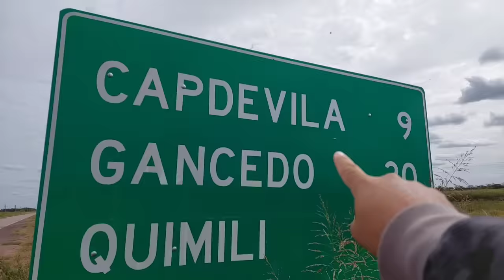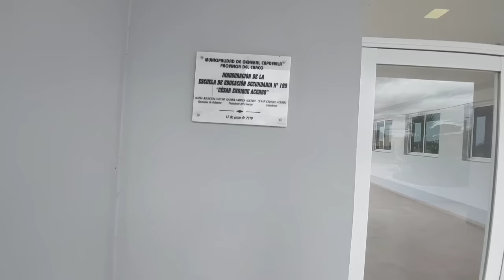TE VAS a SORPRENDER con este pequeño PUEBLO de la provincia del Chaco/ GENERAL CAPDEVILA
ASÍ es la VIDA en el pueblo más SEGURO y MODERNO de la provincia del Chaco/ GENERAL CAPDEVILA.

Activando la campanita, dejando un LIKE a los videos y un lindo comentario ESTAS APOYANDO y MOTIVANDO para que podamos continuar esta aventura!

¿Querés apoyar económicamente  al canal?
Es por única vez y eso me permite seguir!!!

👉 Colaborá POR ÚNICA VEZ CON EL MONTO QUE VOS ELIJAS a través de Mercadopago.

ALIAS: cambaporahi
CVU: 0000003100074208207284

👉Colaborá POR ÚNICA VEZ a través de Mercadopago

¡Los quiero mucho, gracias por estar ahí!